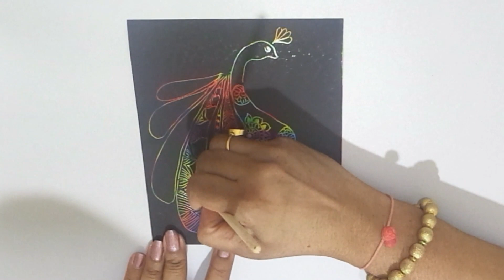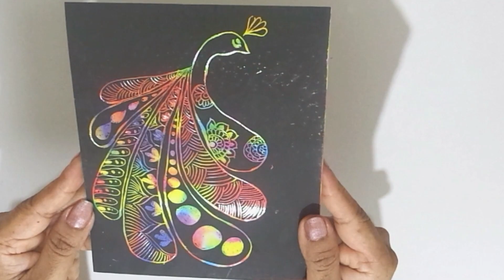Magic Sheet Doodle ART | Peacock Doodle Art | Magic Fun ART | Rainbow Scratch ART | DIY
Hi Friends,

Today, I have uploaded a video which is very unique and Kids will learn new ART.

Peacock Doodle Art using Magic Sheet and Wooden Pencil

Your Likes, Comments, & Share motivate me to prepare more craft ideas and tutorials for you.

Add your comments if you want any other crafts which you are interested.. I will be happy to try them.